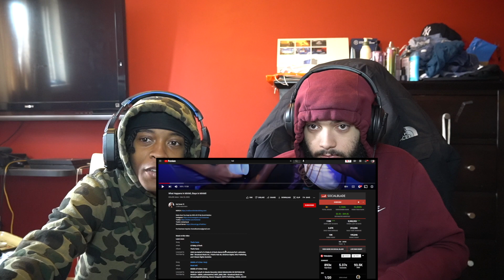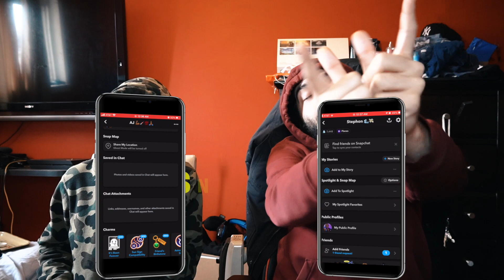THEY GETTING NEAKY OUT THERE 😭🔥 | REACTING TO KAI CENAT WHAT HAPPENS IN MIAMI, STAYS IN MIAMI!